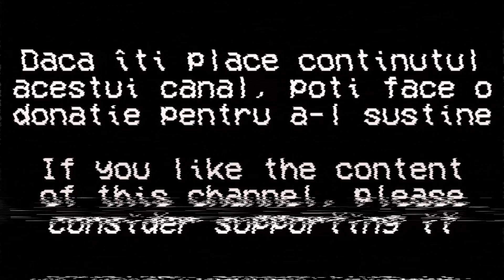Jurnal de călătorie: Zrenjanin, Districtul Banatul Central, Provincia Vojvodina, Serbia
English: Travel Journal -  Zrenjanin, Central Banat District, Vojvodina Province, Serbia (2024)

Srpski: Zrenjanin, Srednjobanatski upravni okrug, Vojvodina Region, Srbija

Српски: Зрењанин, Средњобанатски управни округ, Војводина Регион, Србија